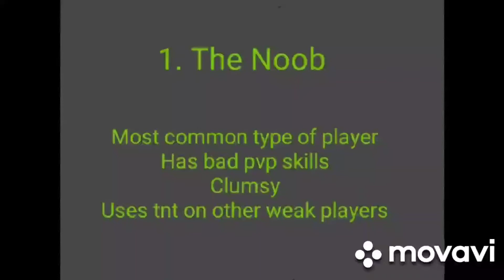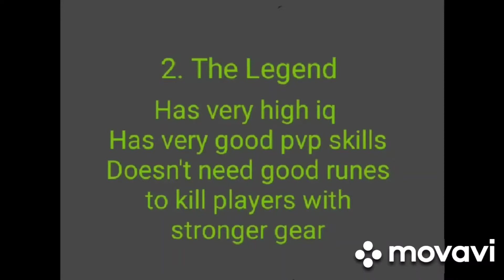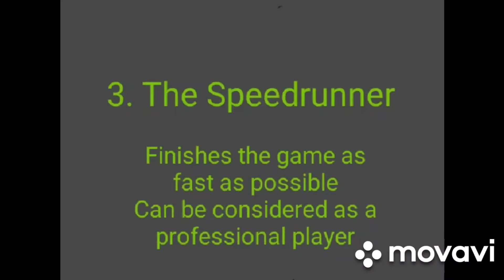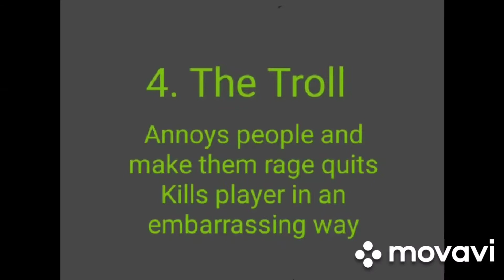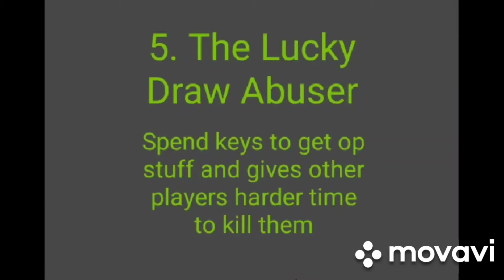Most common type of players in Bedwars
-Summers calling